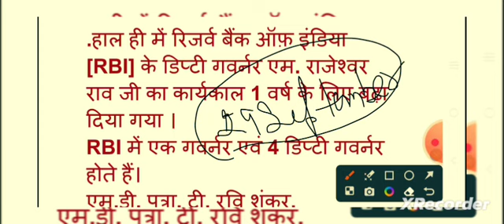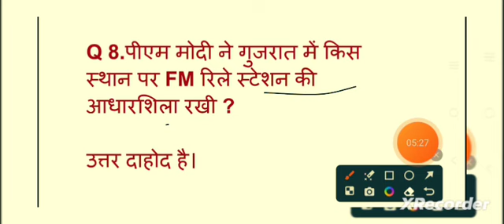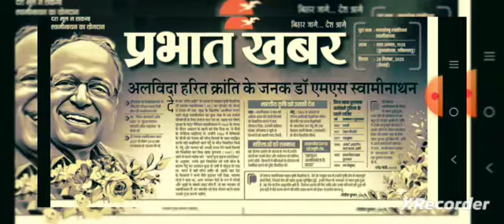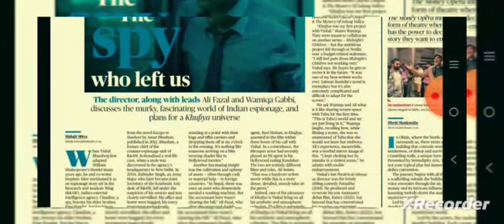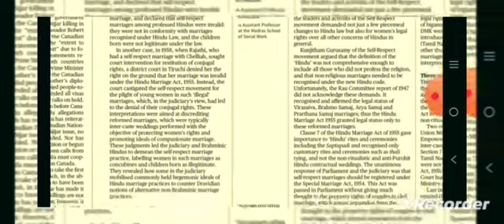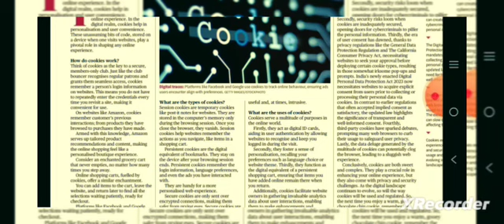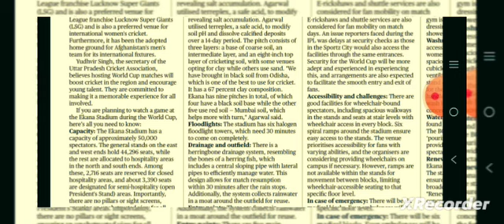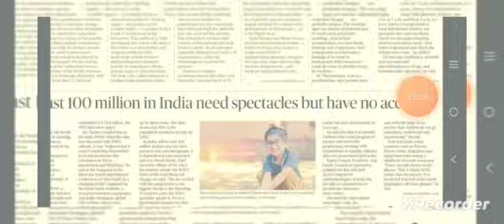DailyCurrentaffairsinhindi,29SeptemberCurrentAffairs,TheHinduAnalysis#daily current affairs#thehindu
DailyCurrentaffairsinhindi,27SeptemberCurrentAffairs,TheHinduAnalysis#daily current affairs#thehindu#topcurrentaffairs2023

IN this channel you got the special current affairs everyday, every exam classes like-PET , UPSSSC,UPPSC,UPSC,SSC & ohter exams

Current Affairs: September 2023 | Important current affairs 2023 | Current Affairs Quiz

current affairs current affairs today daily current affairs daily current affairs booster current affairs 2023 current affairs September 2023 today current affairs news today  latest news Utkarsh classes

current affairs#daily current affairs#the hindu#current affairs hindi#current affairs september 2023